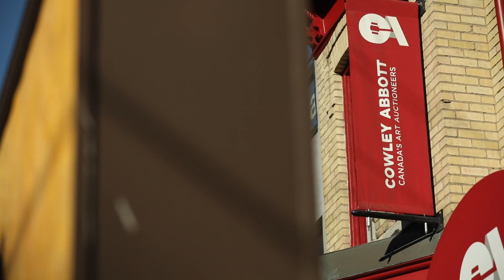An Important Private Collection of Canadian Art - Part III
Following the record-breaking success of the first two sessions, we are delighted to introduce to the auction market the third and final part of An Important Private Collection of Canadian Art. An incredible selection of rare and remarkable historical artwork, most of which is making its auction debut with Cowley Abbott, the Wednesday, December 6th evening is session two of a two-session live auction event. We look forward to welcoming collectors to our previews to share this season's fantastic offerings.